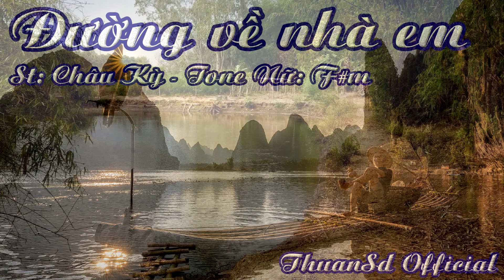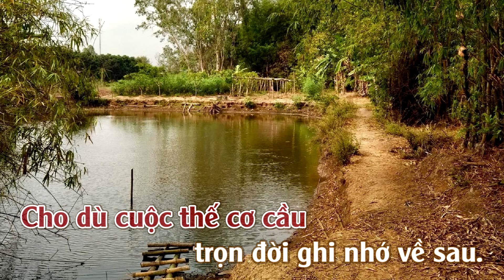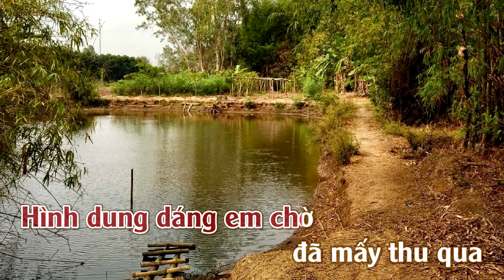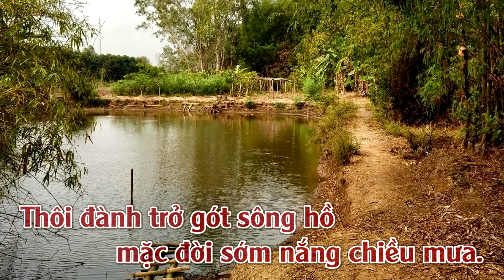Karaoke Đường Về Nhà Em Tone Nữ | ThuanSd Official